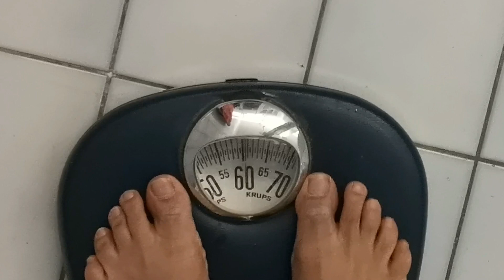192 Hrs de Jejum prolongado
Pessoal quem viu meus outros vídeos de jejum prolongado? Pois é essa é minha segunda tentativa de jejum prolongado.
 ⛔NÃO ESTOU INSENTIVANDO NINGUÉM A FAZER, só estou postado minhas experiências, se caso vc queira fazer POR FAVOR PROCURE Um MÉDICO
 (este vídeo não é atualizado) vídeos atuais só no meu Instagram. O que vcs estão vendo aqui já faz algumas semanas que eu fiz Esse jejum.

Salmo 51